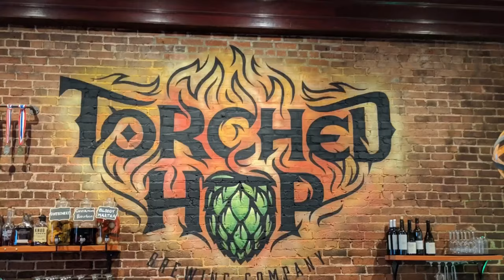Adroit Theory-Evangelion XI: Ireul Edition Beer Tasting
Heavy Metal Beer Club tastes Adroit Theory Brewing Company's Evangelion XI: Ireul Edition (Ghost 803)

Hazy triple IPA, 9.5% ABV.